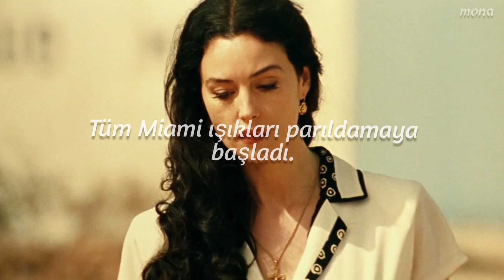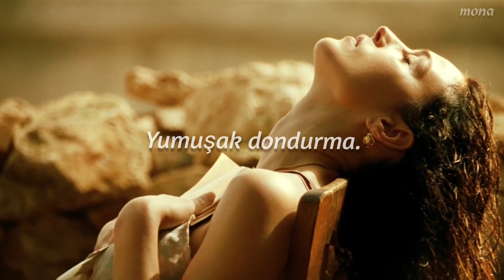Salvatore - Lana Del Rey | Türkçe Çeviri // malena